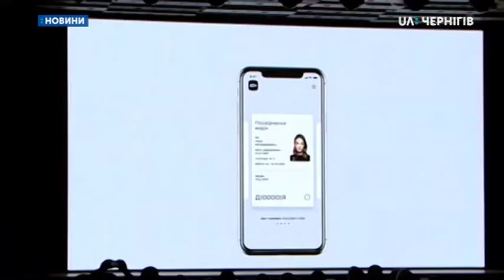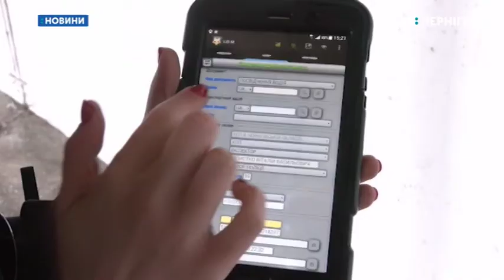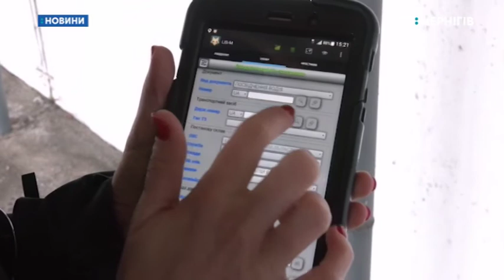07.02.2020. Новини. 7:30